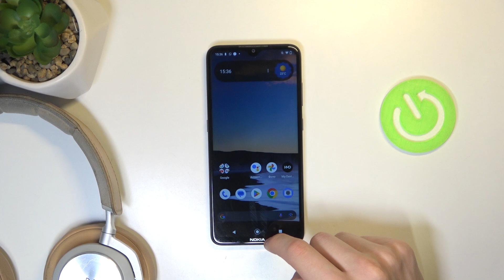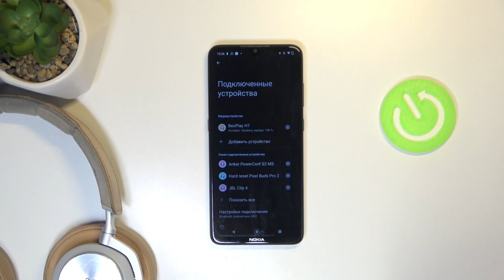Как к андроид устройству подключить наушники BANG & OLUFSEN BEOPLAY H7 - Сопряжение с андроидом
В этом видео мы покажем, как наушники BANG & OLUFSEN BEOPLAY H7 подключить к андроид устройству. Если вы хотите подключиться к андроид устройству на BANG & OLUFSEN BEOPLAY H7, то это видео для вас. Узнайте, как подключиться к андроиду на BANG & OLUFSEN BEOPLAY H7.

Как подключить наушники BANG & OLUFSEN BEOPLAY H7 к андроид устройству? как подключиться к андроиду на BANG & OLUFSEN BEOPLAY H7? Как настроить подключение к андроиду на BANG & OLUFSEN BEOPLAY H7?